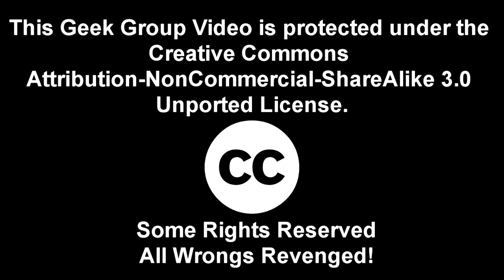Geek Group Zomb Announcement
Chris and Dave announce the official release of the new generation of Zomb Wars made possible by The Geek Group.